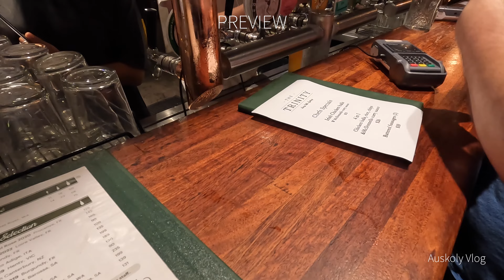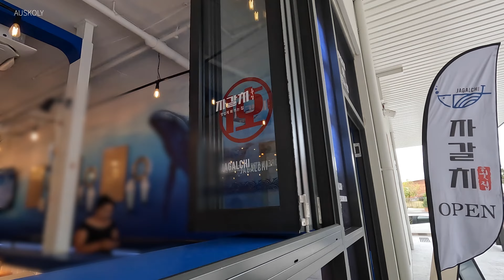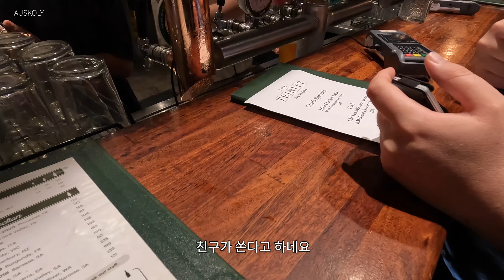[호주 시드니 vlog] 현지 애주가 직장인의 먹고 마시는 브이로그 | 회사원이 추천하는 술 마시기 좋은 시드니 맛집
안녕하세요.
저의 브이로그를 꾸준히 보신 구독자분들은 아시겠지만 저는 술을 좋아하는 애주가입니다. 혼술이나 과음을 자주 하진 않지만 반주는 누구보다 즐기는 사람이에요. 친구들과 다양한 시드니 맛집에서 술을 즐기는 저의 일상을 모아서 영상에 담아보았습니다.